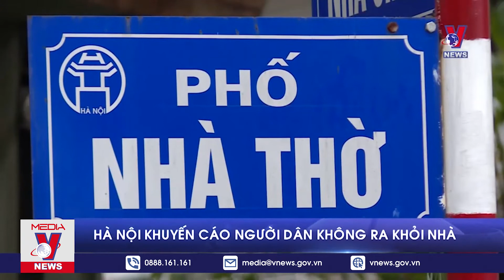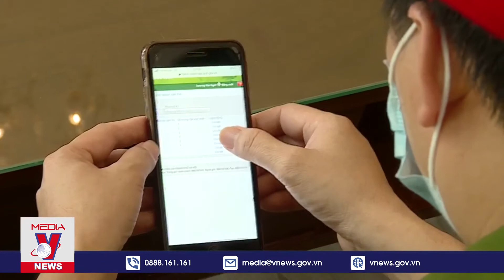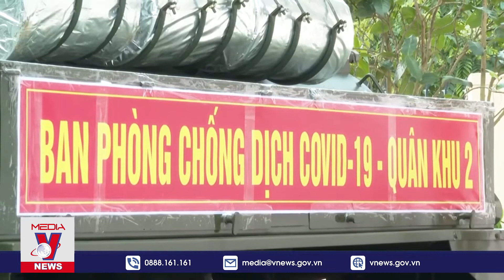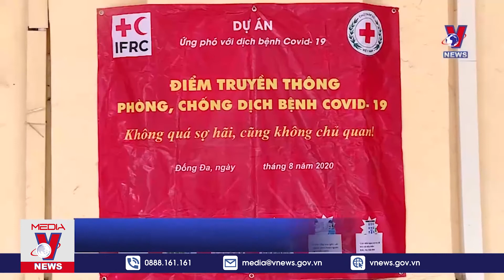Bản tin Covid-19 sáng 7/5: Xét nghiệm COVID-19 cho toàn bộ người dân Đồng Sơn, Vĩnh Phúc - VNEWS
VNEWS - Bản tin Covid-19 sáng 6/5 có những nội dung sau:
+ Xét nghiệm COVID-19 cho toàn bộ người dân Đồng Sơn
+ Hà Nội khuyến cáo người dân không ra khỏi nhà
+ Thái Bình giãn cách xã hội từ 12 giờ ngày 6/5
+ Tăng cường rà soát địa bàn phát hiện nhập cảnh trái phép
+ Quân khu 2 hỗ trợ Vĩnh Phúc phun khử khuẩn
+ Đà Nẵng phong tỏa một số khu dân cư
+ Tạm dừng tàu Hà Nội đi Yên Bái, Hải Phòng
+ Kéo dài thời gian cách ly tập trung lên 21 ngày